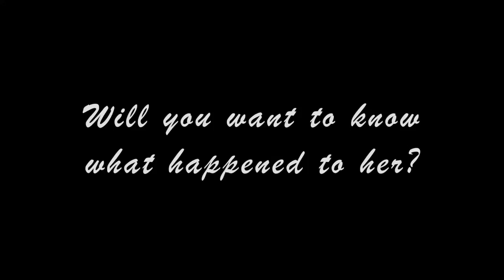Veronica? (The SmallWorlds Trailer)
If we get 100 likes within 24th Saturday 2016 then we will make a movie.

- AUDIO BROKEN, SORRY
- VERONICA to show your support